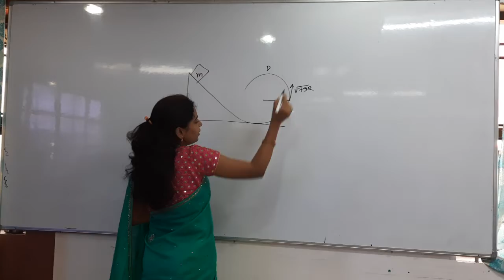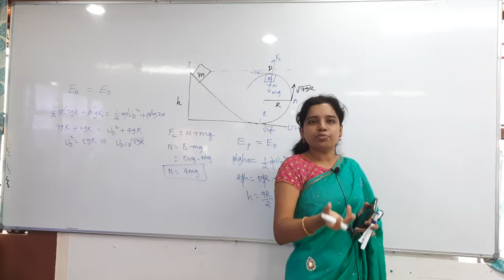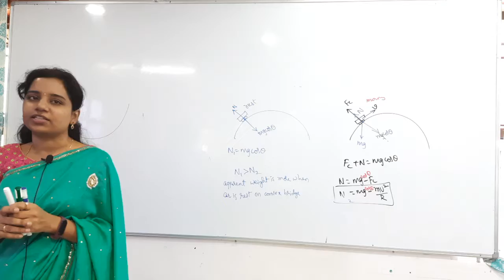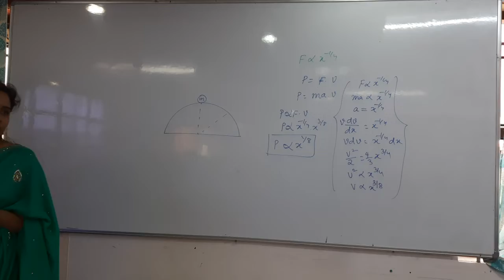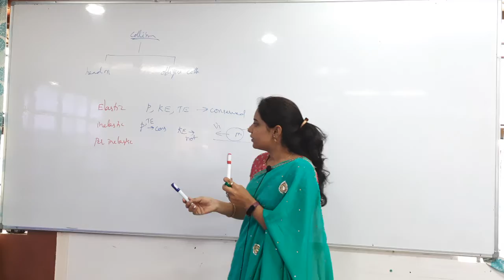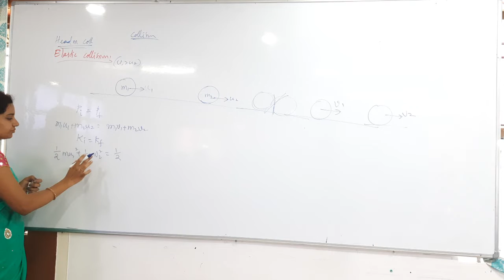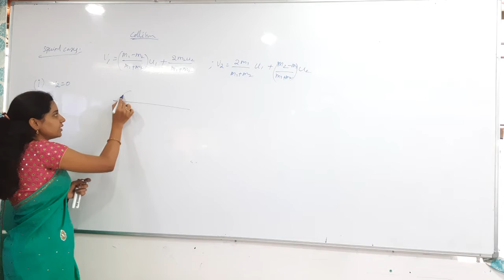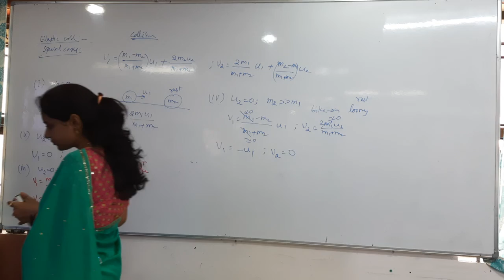Work,Power, Energy Part - 11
NEET Long-term